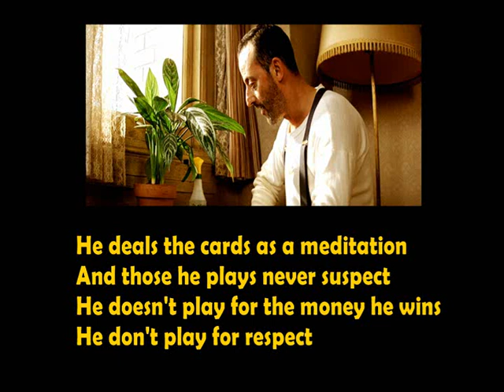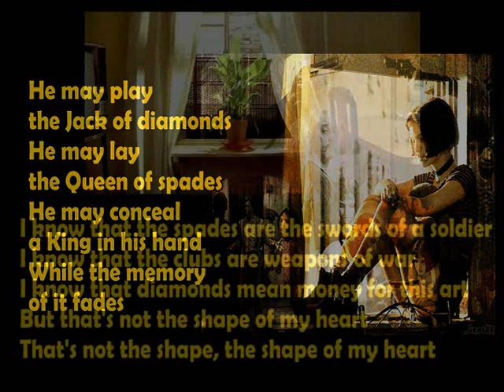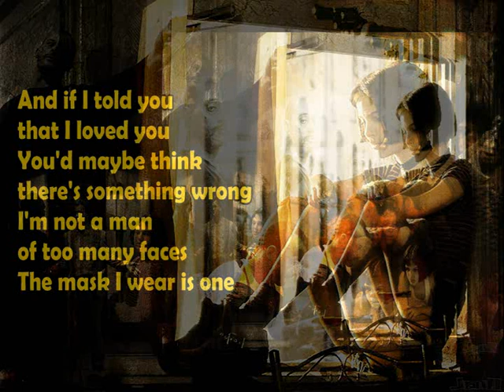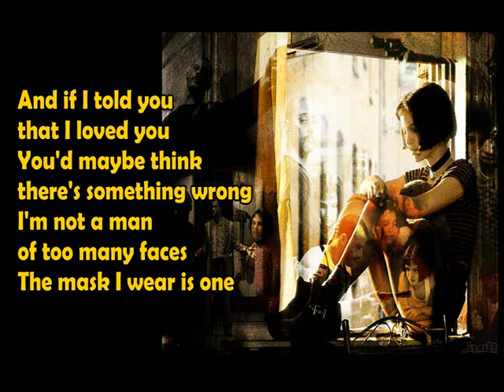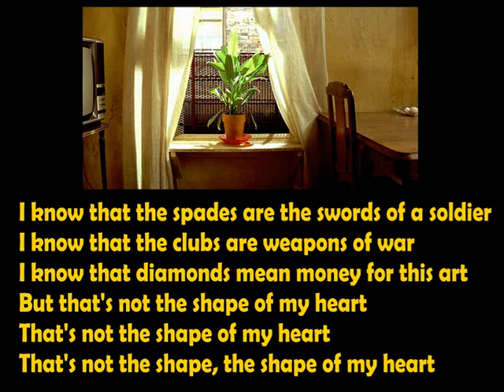Shape Of My Heart - Sting (With lyrics on screen)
Shape of my heart is a song by the English rock musician Sting,  co-written with argentinian-english guitarist Dominic Miller.
Sting remembered Miller bringing him the "beautiful guitar riff" and going for a walk along the riverbank and through the woods to figure out the lyrics. "When I got back, the whole song was written in my head. Dominic now thinks that I find lyrics under a rock somewhere... He could, of course, be right," Sting wrote.
This song was edited into the end of the 1994 movie Leon: The Professional.